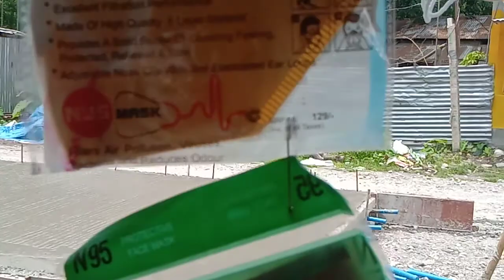PWD road construction works ,,,,,,, concrete level